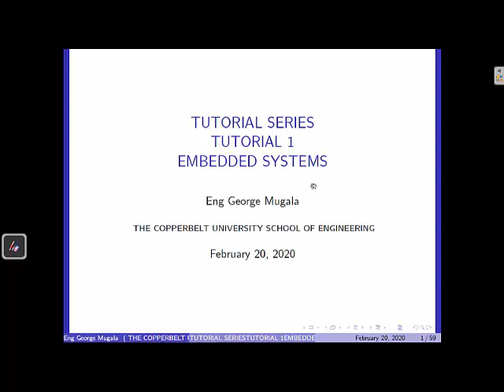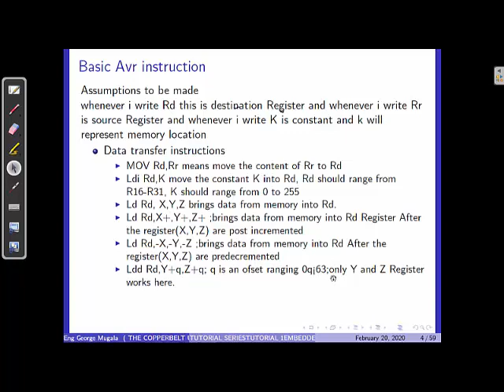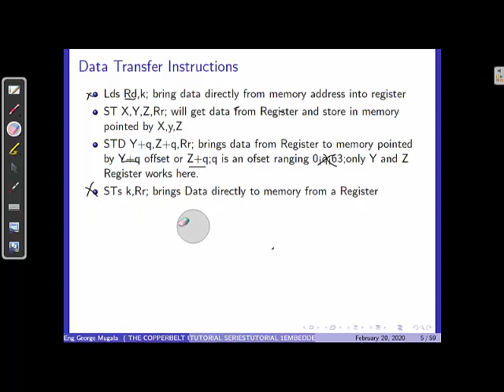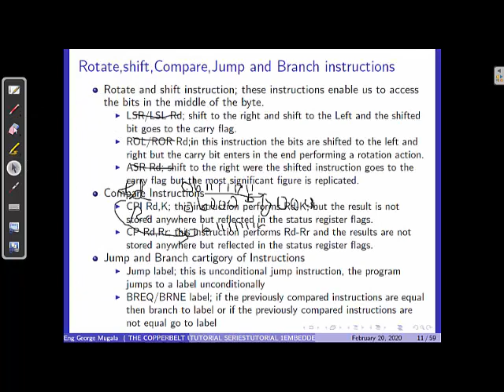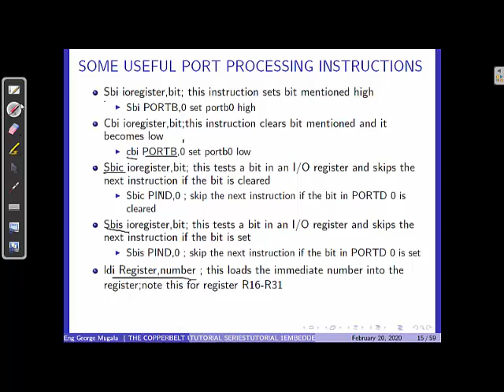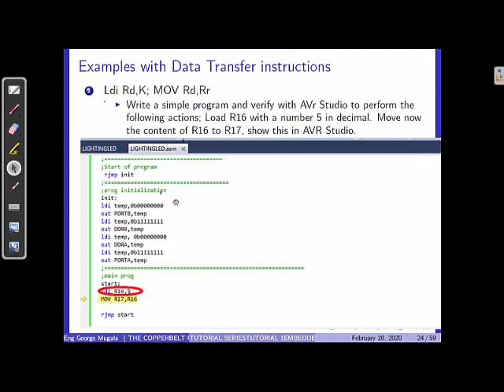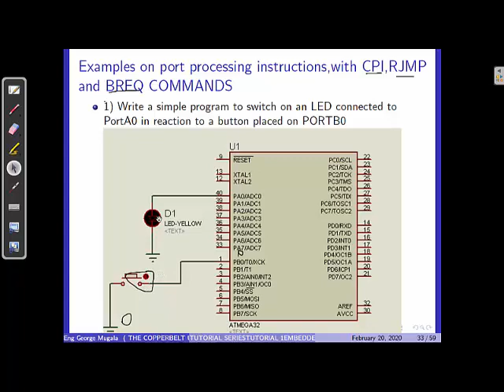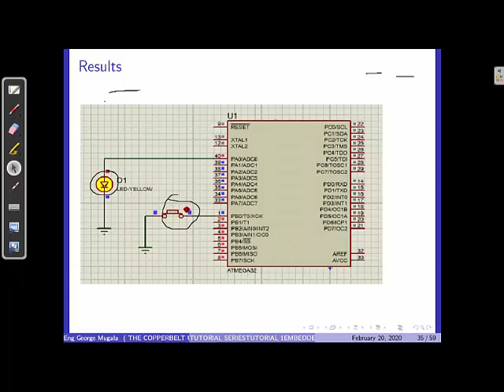Avr tutorial series 1